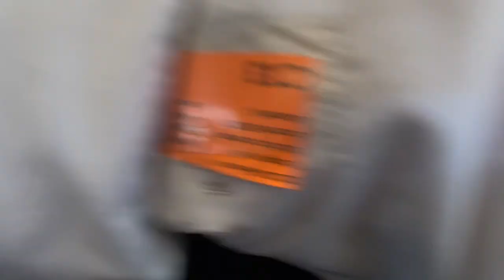Beavercreek Band Vlog No. 2: Fortress Obetz Boa 9/23/23